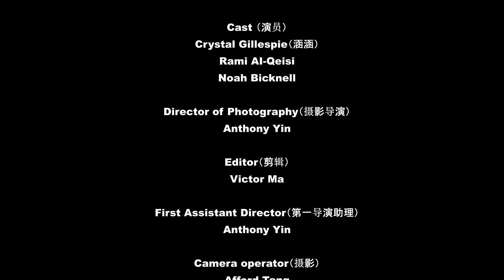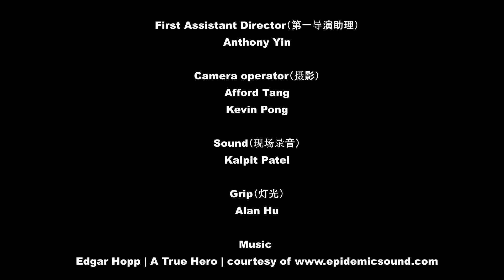I am nobody (Short Film made for 48 hour film project Toronto 2022 Chinese Caption)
Casting：
Crystal Gillespie
Rami Al-Qeisi
Noah Bicknell
Direct:  Victor Ma
Producer:  Elaine Zhang
Director Of Photography/First AD:  Anthony Yin
Camera:  Afford Tang; Kevin Pang
Writer: Victor Ma; Cwing Wang
Field Sound:  Kalpit Patel
Gaffer: Alan Hu.